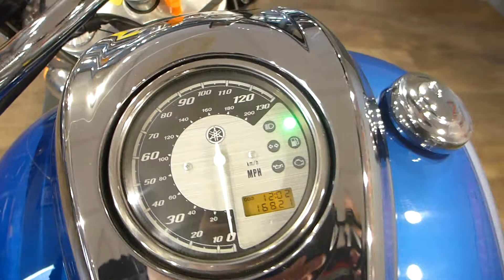2009 Yamaha V-Star 950 Std. Blue Metallic